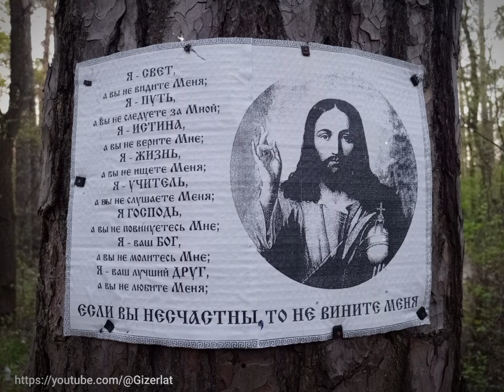Prophecies on the trees :The end is near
The end is near